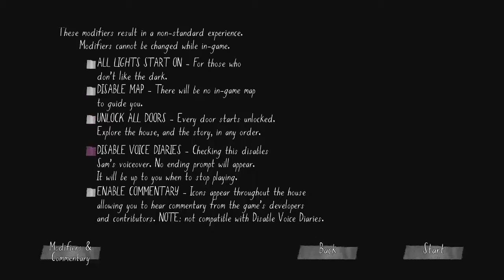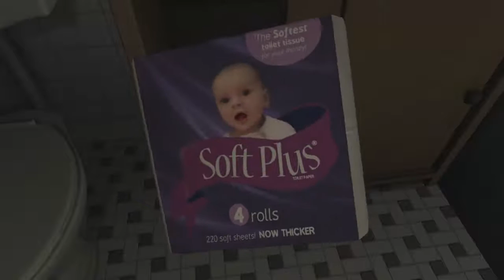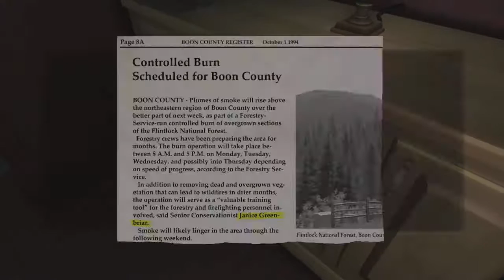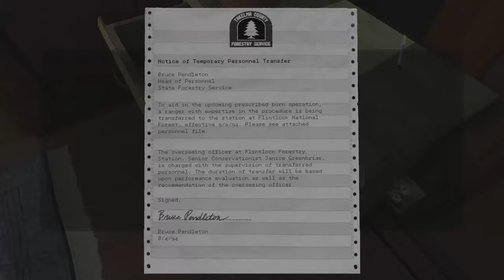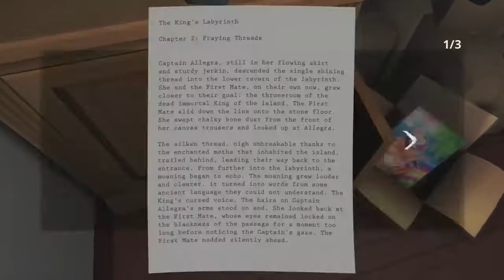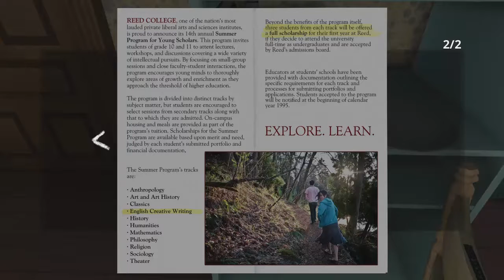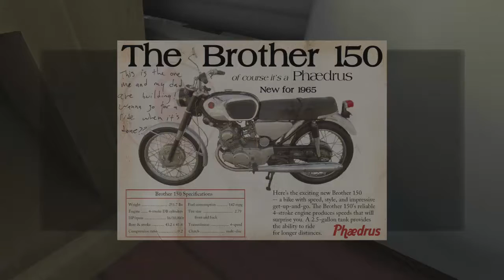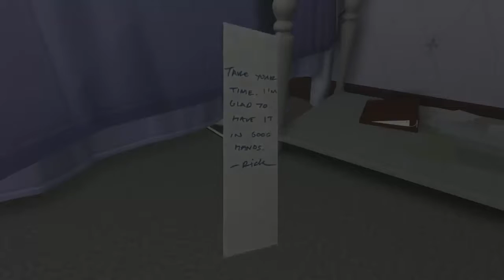Pavelow Plays | Gone Home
I play this sort-of horror game.